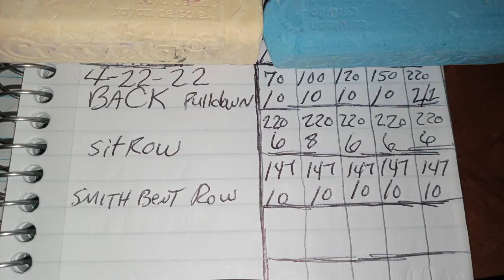Back Day Heavy & Light PUMP 4 22 22